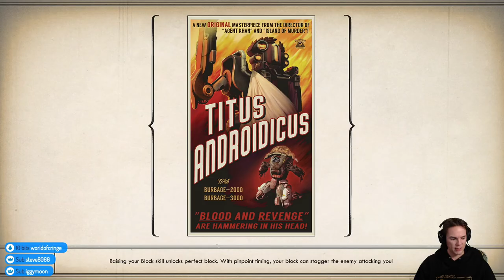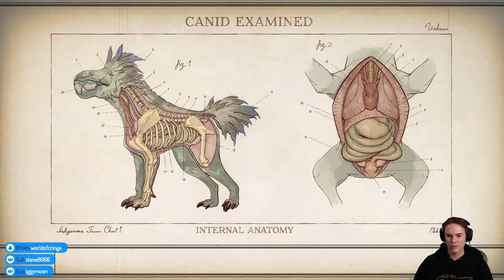Let's Play The Outer Worlds - Part 40 - C&P Boarst Factory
The Outer Worlds is an amazing sci-fi RPG with a definite "Firefly" feel to it. Join me for my full Outer worlds playthrough as we adventure on newly colonised planets at the edge of space. Lost in transit while on a colonist ship bound for the furthest edge of the galaxy, you awake decades later only to find yourself in the midst of a deep conspiracy threatening to destroy the Halcyon colony. As you explore the furthest reaches of space and encounter various factions, all vying for power, the character you decide to become will determine how this player-driven story unfolds. In the corporate equation for the colony, you are the unplanned variable.